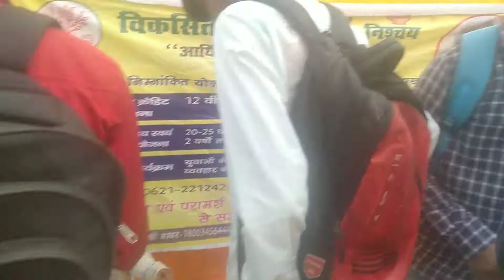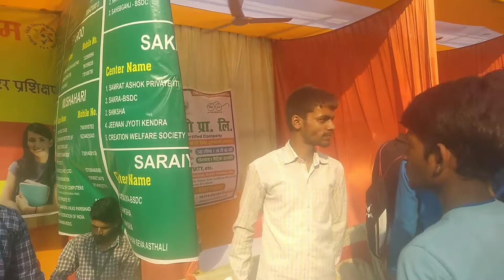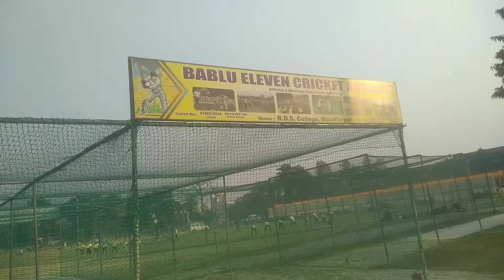Job Fair 2022 ।। रोजगार मेला।। Mujjaffarpur।।Bihar